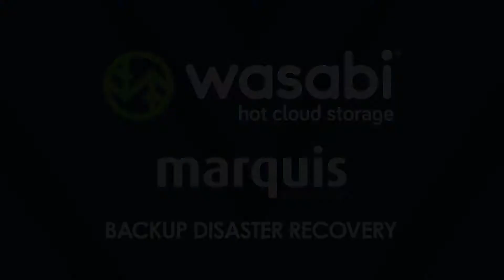Wasabi + Marquis | Media & Entertainment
Marquis Broadcast provides a range of media integration products designed for the data-intensive and challenging requirements of today's fast-paced media production environments and enables producers of digital media to achieve maximum efficiencies from their workflow processes.